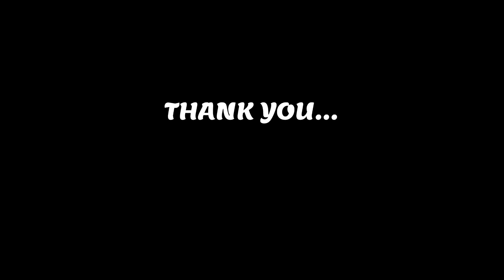" മാതൃ വിചാരങ്ങൾ " l DAY 05 l LITTLE FLOWER FORANE CHURCH VELLARIKUNDU